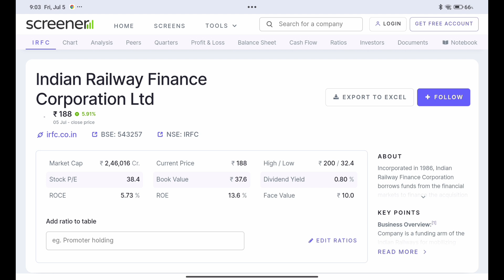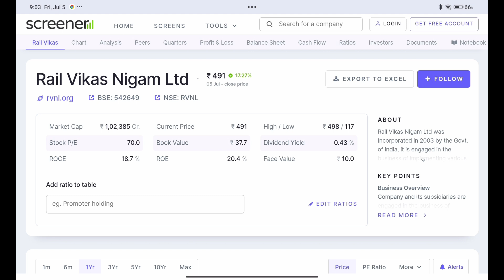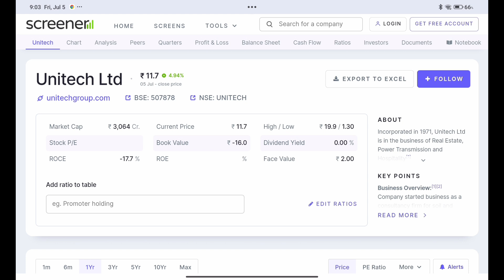HFCL Ltd⚫ Lloyd Engineering Works Ltd⚫ Unitech Ltd⚫ आने वाले समय में बहुत मुनाफा दे सकते हैं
क्या ये 10 Shares आपके Portfolio में है? (Part - 2) New

क्या ये 10 Shares आपके Portfolio में है? (Part - 1)

🌹🌹 Help Of Share Market 🙏🙏

"Help Of Share Market" Youtube Channel is only an Educational Platform and it is not registered under any of the SEBI Regulations.